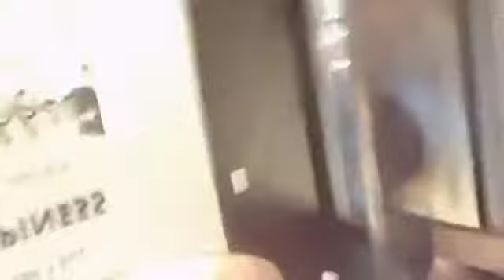Nagpakain si mayora mayen🤣🤣🤣 Ofwlife in hongkong 💪💪💪💪